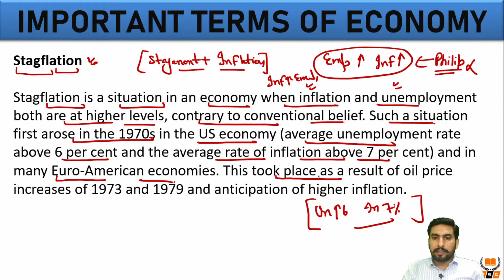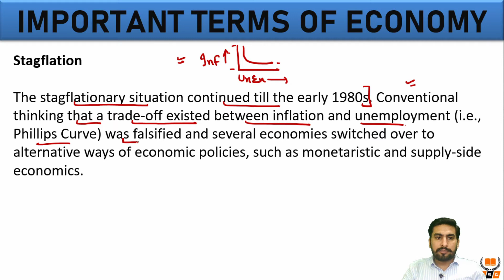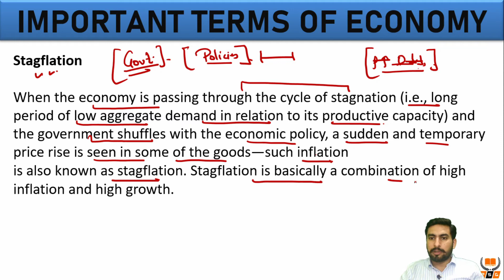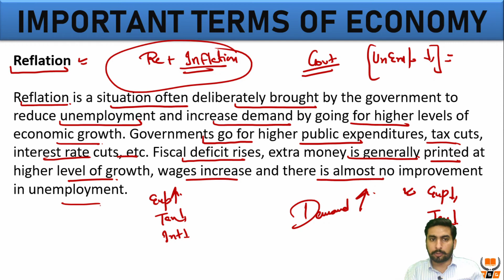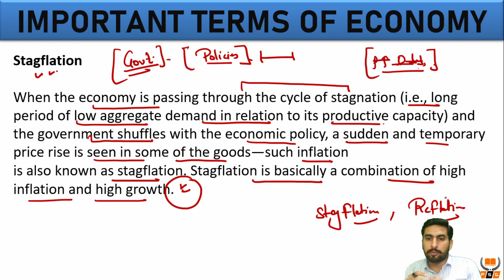INFLATION (Stagflation, Reflation)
For ios Download Classplus App.
Org code: dxlij.